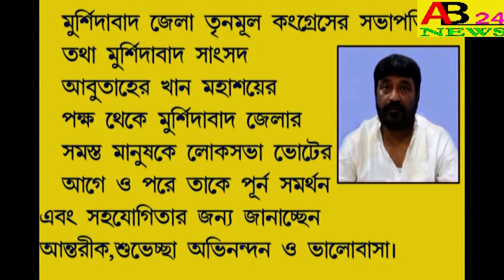।।জনসংযোগ বাড়াতে TMC র নতুন উদ্যোগ দিদিকে বলো-91370 91370 ।।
।।জনসংযোগ বাড়াতে TMC র নতুন উদ্যোগ দিদিকে বলো-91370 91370 ।। JANO SANJOG BARATE TMC R NATUN UDYOG DIDIKE BALO